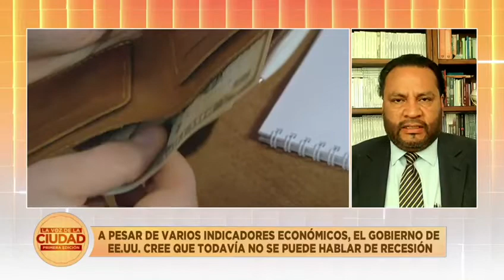Ante el incremento de la inflación, la FED aumenta en 75 puntos base la tasa de interés en EU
La inflación en Estados Unidos subió 9.1% en julio, la más alta en 40 años, lo cual ha
provocado que la Reserva Federal (FED) suba nuevamente las tasas de interés en 75 puntos
base este 27 de julio. Aunado a la crisis económica estadounidense, los estragos de la invasión
rusa en Ucrania siguen desatando consecuencias, la más reciente, la petición por parte de la
Unión Europea (UE) a los países miembros de disminuir su demanda de gas, en 15%, como
medida para contrarestar los posibles cortes de suministro por parte de Rusia.
El FMI precisa que la economía mundial, aún titubeante debido a la pandemia y la invasión
rusa de Ucrania, se enfrenta a perspectivas cada vez más sombrías e inciertas resultado de:
1. La inflación superior a las previsiones, sobre todo en Estados Unidos y las principales
economías europeas, está provocando un endurecimiento de las condiciones
financieras mundiales.
2. La desaceleración de China ha sido peor de lo previsto, en un contexto de brotes de
COVID-19 y confinamientos.
3. El estancamiento del crecimiento en las tres mayores economías del mundo, Estados
Unidos, China y la zona del euro, acarrea importantes consecuencias para las
perspectivas mundiales.
4. El impacto negativo negativas de la guerra en Ucrania.
Así, el producto mundial se ha contraído en el segundo trimestre de este año. El FMI en sus
Perspectivas de la economía mundial (del 26 de julio) pronostica que la economía mundial
crecerá 3.2% este año y 2.9% el próximo, es decir, rebajas de 0,4 y 0,7 puntos porcentuales con respecto a abril pasado.